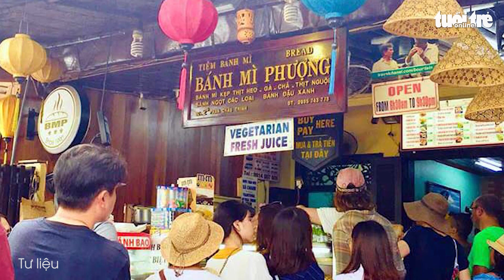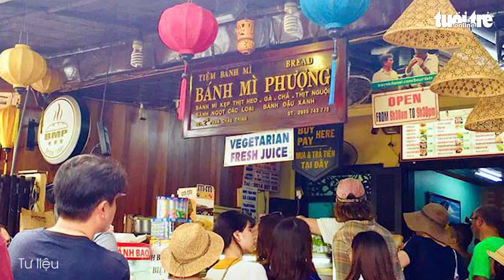Thịt heo xíu của bánh mì Phượng chứa vi khuẩn Salmonella nguy hiểm ra sao?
Món thịt heo xíu có trong bánh mì Phượng được xác định có vi khuẩn Salmonella. Vi khuẩn này nguy hiểm ra sao?